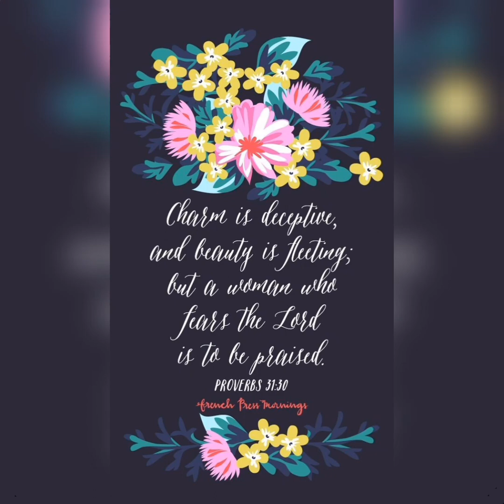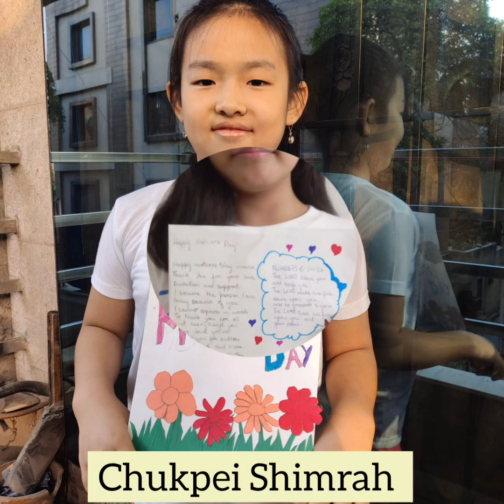MOTHER'S DAY 2021 - TBCD SUNDAY SCHOOL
Mother's Day 2021 Greetings from TBCD Sunday School Children and Teachers.